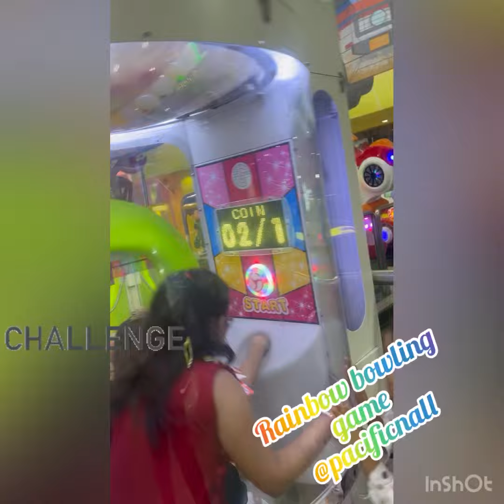Rainbow 🌈 🏀 Bowling challenge Game